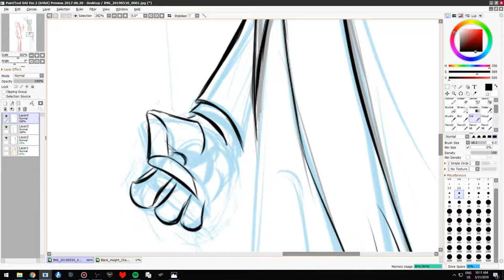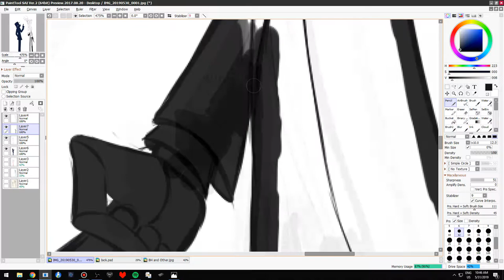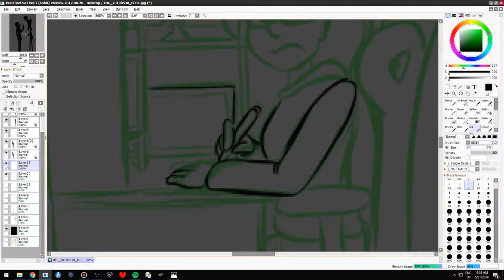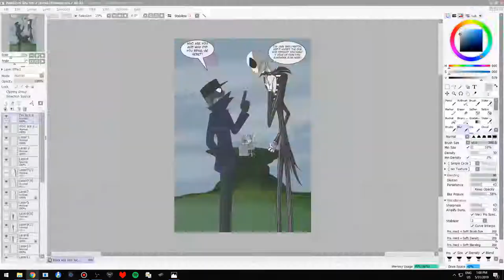Who Are You?! Speed Paint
• Track Info:
Title: Chiptune Disco
Artist: phib3r Optik
Genre: Dance & Electronic
Mood: Bright